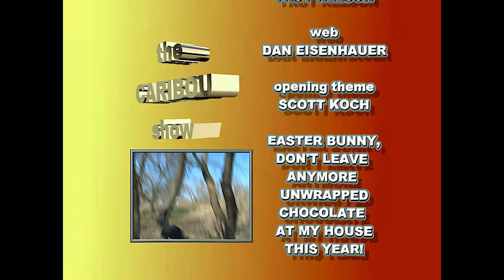The Caribou Show--Planet of the Monkey Leopards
One of the first Squiggle adventures.  The Squiggles go to Space Cadet School, and end up on the Planet of the Monkey Leopards.  Also included is a KRAT News update on the Iraqi War.  And what would a Caribou Show episode be without having the mic in the shot?  From spring 2003.